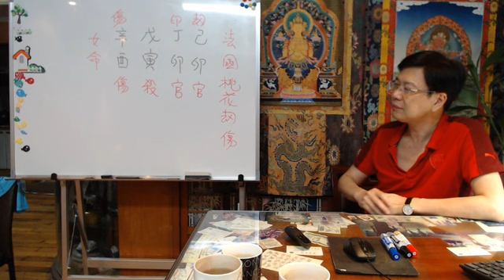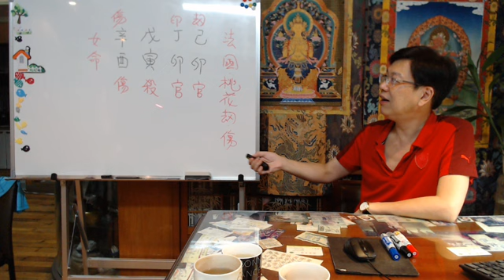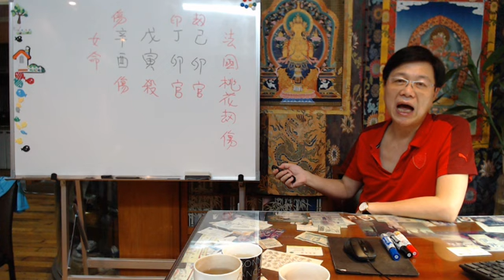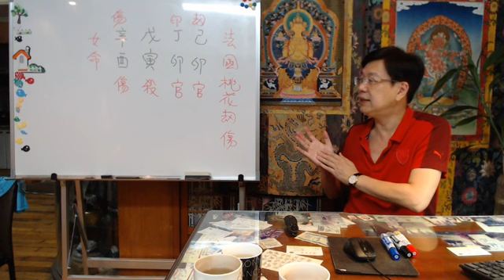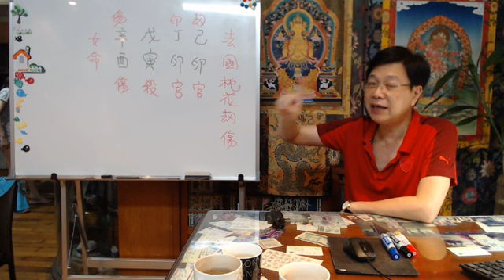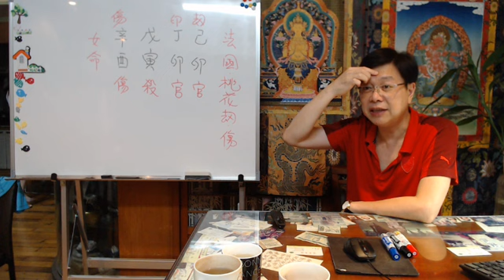【視訊算命】八字命理: 官殺混雜又傷官過旺